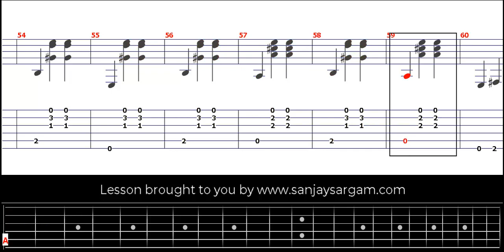Cielito Lindo - Guitar Tutorial (Fingerstyle)